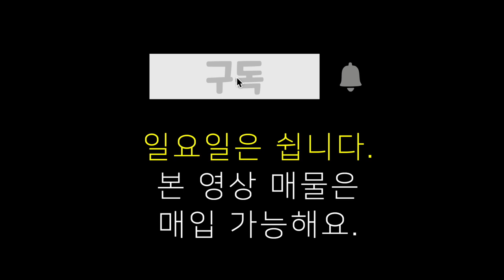토지 매매, 시세이하 토지매물, 충남 도청 내포 신도시 가까운 곳 삽교읍의 계획관리지역 토지, 부동산 넓이 1156평, 토지 매매 금액 평당 35만원 전체 금액 4억 460만원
상호 : 홍주공인중개사사무소
대표공인중개사 : 백영해
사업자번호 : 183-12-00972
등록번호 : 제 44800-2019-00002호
주소 : 충남 홍성군 홍성읍 의사로 72번길 16
사무실 도로명 주소 : 충남 홍성군 홍성읍 의사로 72번길 16 1층

물건요약
* 토지 환경 *

  -- 전체 면적3,823제곱미터(약 1,156평) 계획관리 지역 4필지의 토지

    . 전 1,989제곱미터(약 601.7평) 2 필지 / 답 1,798제곱미터(약 543.9평) 1필지 / 도로 36제곱미터(약 10.9평)

    . 건폐율 40%, 용적률 100% 건축 가능

  -- 버스 정류장 도보 5분 거리

  -- 초등학교, 덕산 시장 등 덕산 시내  자차 5분 내외

  -- 읍사무소, 중,고등학교 자차 11분

  -- 삽교역 예정지 자차 7분

  -- 충남 도청 등 내포 신도시 7분 내외

  -- 내포 보부상촌, 매헌 윤봉길 기념관, 덕산 온천 관광지 약 10분 내외

 * 주변 환경 *

  -- 토지 주변에 폭 3~4m 도로 접함

  -- 토지 전면 130m 정도에 덕산 삽교간 왕복 4차선 도로 보임

  -- 주변 논은 모두 농업 진흥구역 농지임

  -- 토지 주변으로 주택 10가구 정도 있는 조용한 마을

  -- 덕산 온천 관광지, 내포 신도시가 멀지 않아 생활 편의시설 이용에 부족함 없음

  -- 내포신도시까지 연결된 덕산천이 전면에 흐르고 있음

  -- 500m 이내 가축 사육 제한구역

  -- 가구수 많지 않은 조용한 마을

  -- 전 1필지에 낡은 부속창고 있음